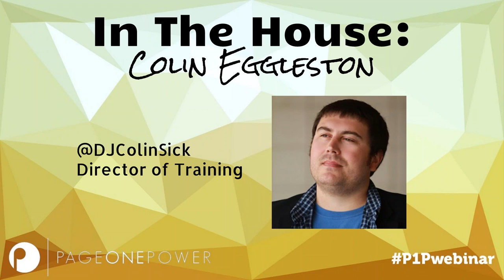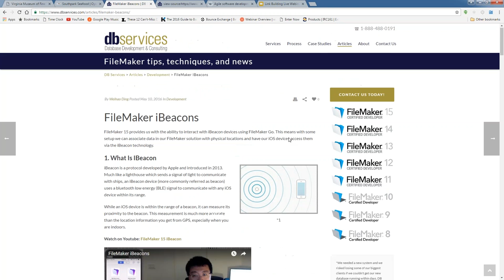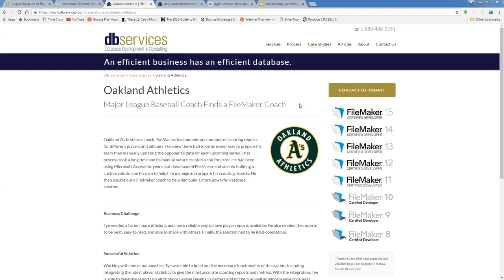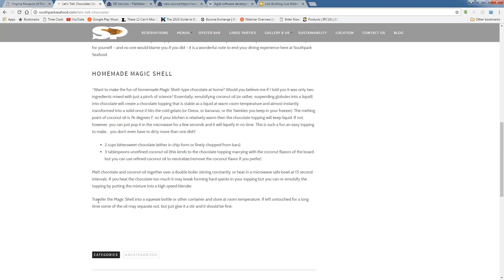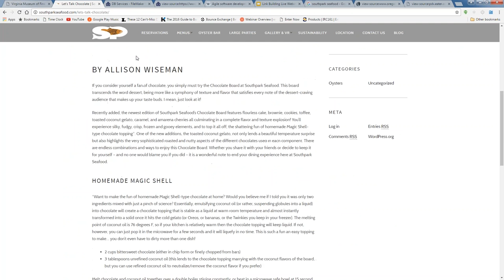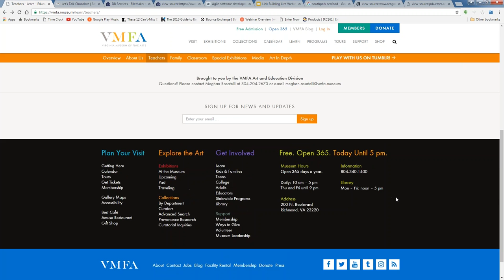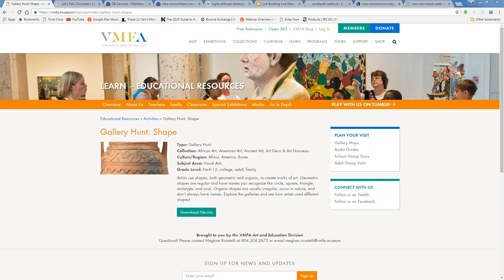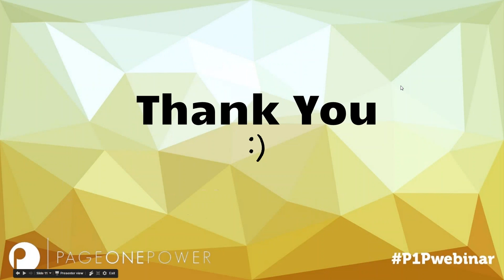Link Building Live Demonstration Webinar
Our Director of Training, Colin Eggleston, is teaming up with link building specialist Hattie James to demonstrate our link building best practices, live. Joining us is special guest Chandal Nolasco da Silva. Chandal is the content and outreach lead at AOD Marketing in Montreal, Canada. Chandal is also a VIP contributor for Search Engine Journal.

The link building demonstrational webinar will feature:

Live Website Analysis
How To Determine Linkable Assets
Outreach Strategy

Hosted by Mike Bryant